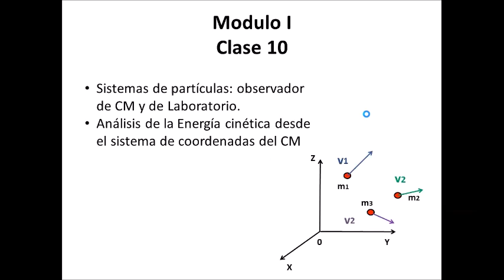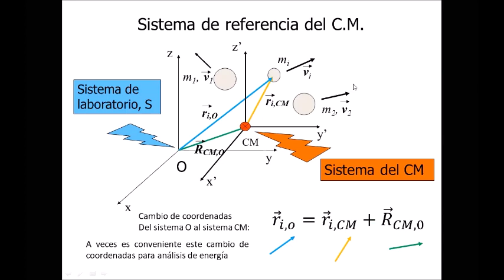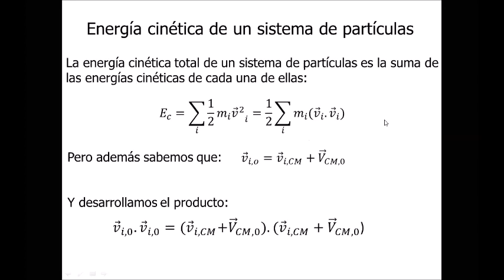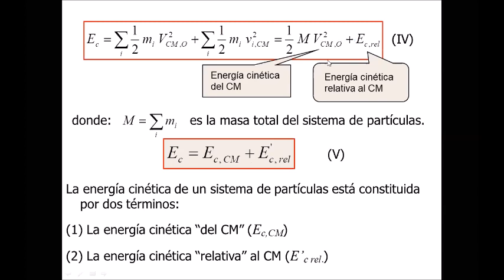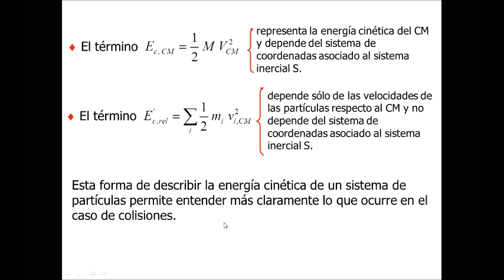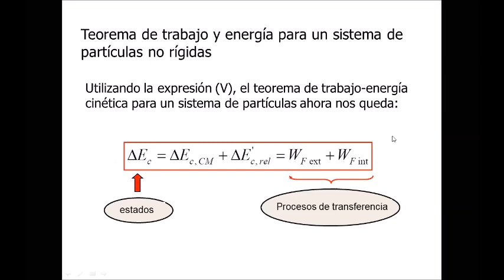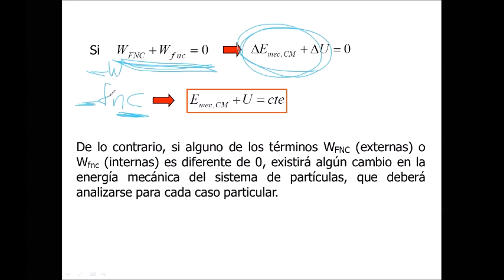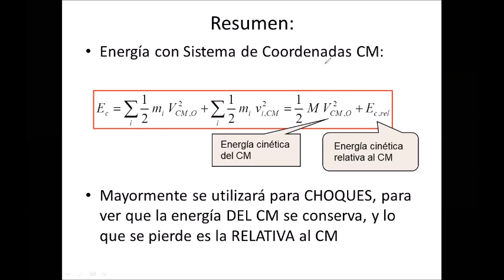Sistemas de partículas 2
Segunda parte de la Clase de Sistemas de partículas, clase de un curso de Física I, Facultad de Ingeniería, UNLP.